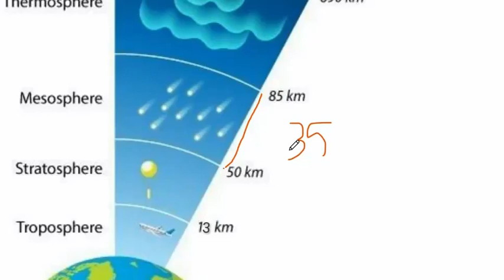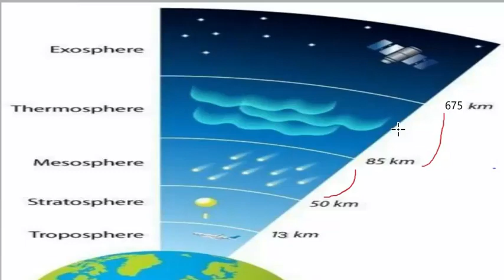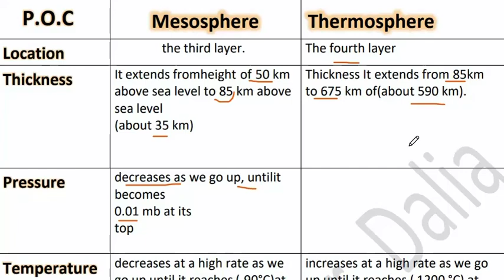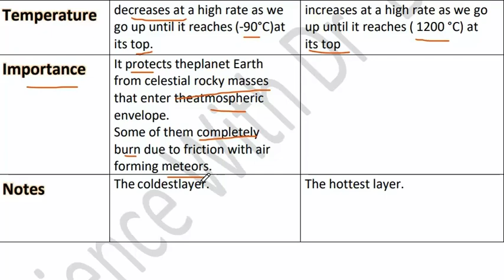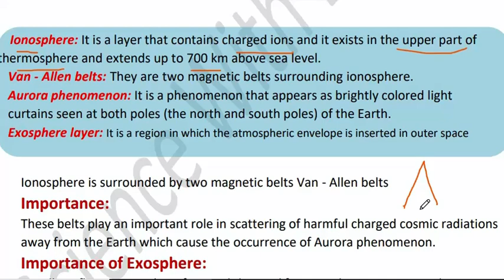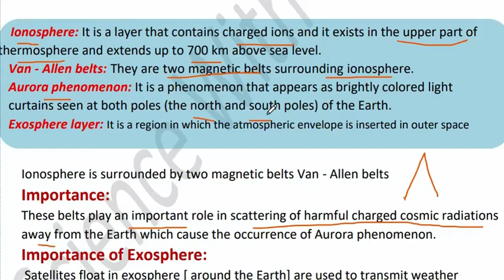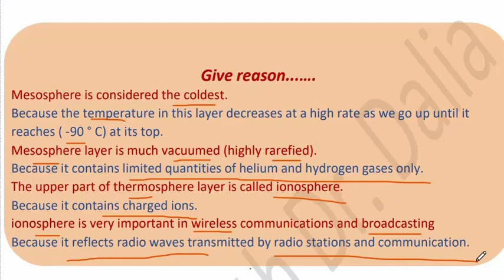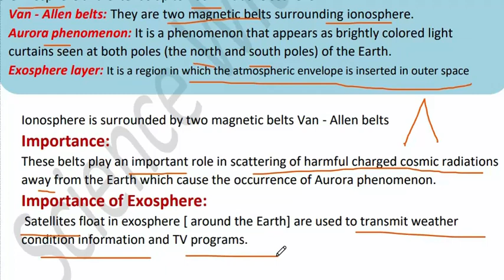Atmospheric Layers Prep 2 Science Unit 2 lesson 1 | part 4 ساينس تانيه اعدادى ترم اول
.الفيديو يتناول شرح  لمنهج ساينس  تانيه اعدادي ترم اول  2023 وشرح درس   Atmospheric Layers Prep 2
Learn in this video Atmospheric Layers Prep 2  science first term  Unit 2 lesson 1
شرح ساينس  الصف التاني الاعدادى ترم اول
This  is new video from science dalia Nagib channel for science  prep 2 first term unit 2 lesson 1 ,ترم اول Atmospheric Layers Prep 2
جروب الفيس بوك
لينك التليجرام لكل مرحلة
Grade 8
In this video, we're continuing our Atmospheric Layers Prep lesson by discussing the different kinds of gases and how they interact with the Earth's atmosphere.

In this part, we'll discuss the three main gases that are found in the Earth's atmosphere: nitrogen, oxygen, and carbon dioxide. We'll also learn how these gases interact with the Earth's atmosphere and the effects they have on climate. So join us as we continue our Atmospheric Layers Prep lesson and learn more about the Earth's atmosphere!
In this video, we are preparing to study Atmospheric Layers in Science Unit 2. In this part, we are talking about Gases in the atmosphere. Please watch and share to help us get feedback on the video. Thank you.
In this video, we're going to be talking about atmospheric layers. We'll be discussing the differences between the four atmospheric layers, as well as the role each layer plays in Earth's climate.
If you're preparing for Prep 2 Science, this lesson is important! Atmospheric layers are key to understanding Earth's climate and how it's changing. So make sure to pay attention and learn everything you can about these fascinating layers!

ساينس تانيه اعدادي الترم الاول الدرس الاول من قناة science dalia nagib وشرح دروس science prep 2 unit 1prep2 science و Science Prep 2 Unit 1lesson 4 وشرح درس atmospheric layers prep 2

in this video we will discuss water  unit 2  lesson1 for prep 2  science first term 2023  and will discuss the most important points and give reasons
Atmospheric Layers Prep 2   video is the one of the most important videos for  science prep 2 first term unit 2 lesson 1, we will review and learn  the most important points in  science prep 2 unit 2 lesson 1 first term 2022/2023

Science with dr dalia channel for explaining online educational science for different stages from grade 4  to prep 3 including grade 4 science , grade 5 science , grade 6 science , prep 1 science , prep 2 science and prep 3 science
science  prep 2 first term unit 1 lesson 1
science  prep 2 first term unit 1 lesson 3
science prep 2 first term unit 2 lesson 1
science prep 2 first term unit 2 lesson 2
science prep 2 first term unit 2 lesson 3
science prep 2 first term unit 3 lesson 1
science prep 2 first term unit 3 lesson 2
science prep 2 first term unit 3 lesson 3

شرح مفصل لدرس ساينس تانيه اعدادي ترم اول 2023 وعنوان الدرس Atmospheric Layers Prep 2